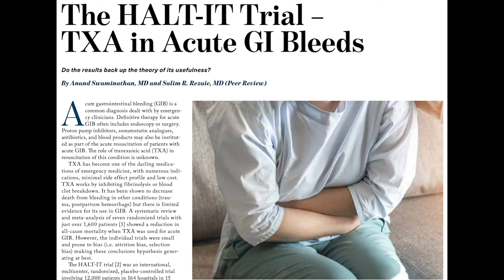Hippo Education EP Monthly October 2020 The HALT IT Trial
Aaron and Matthieu of Hippo Education discuss an EPM October 2020 story looking at the HALT IT trial, which determines if the results back up the theory of its usefulness?